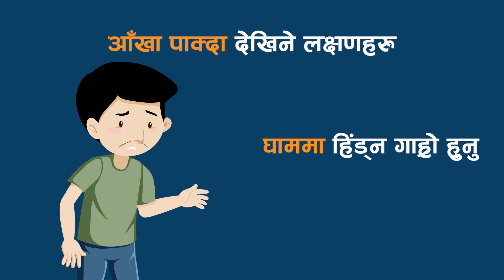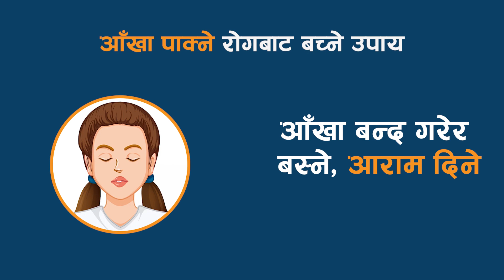आँखा पाक्दा देखिने लक्षण र बच्ने उपायहरु